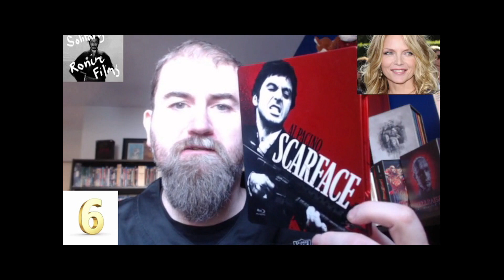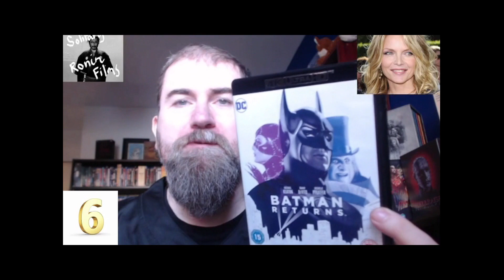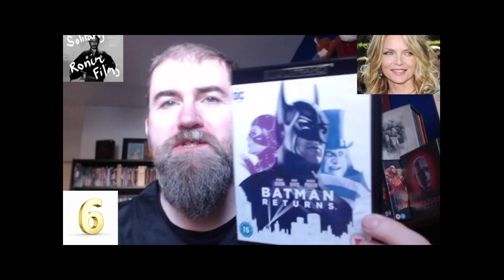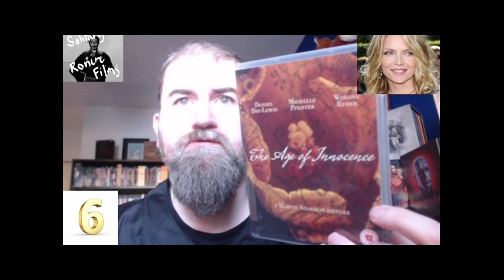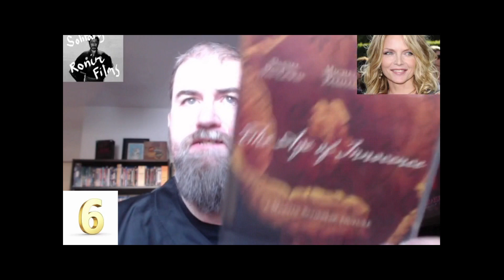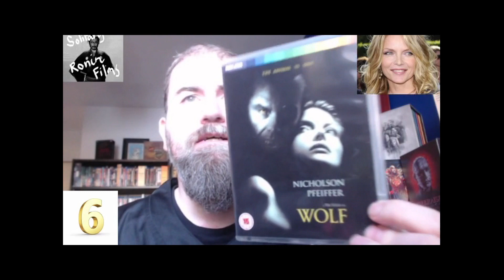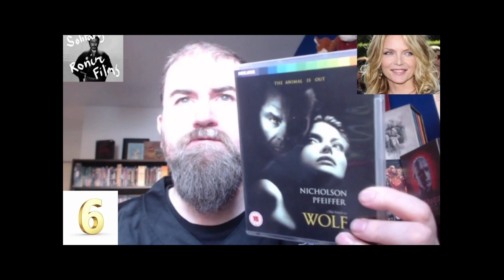SIX OF THE BEST: MICHELLE PFEIFFER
underrated but great eyes, it's magic Michelle's turn